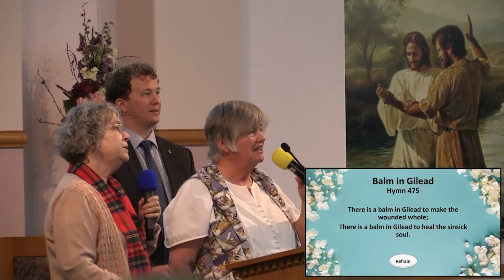The Court's Verdict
Presented by Michael Gee
00:00 Opening song: Holy, Holy, Holy
02:44 Invocation
03:18 Children's Story
12:07 Song: It is Well With My Soul
15:53 Song: My Faith Looks Up to Thee
18:12 Song: 'Tis So Sweet to Trust in Jesus
20:56 Scripture: Zechariah 3:1-2
20:22 Sermon: The Court's Verdict
1:01:28 Song: There is a Balm in Gilead
1:03:52 Closing prayer
1:04:47 [End]